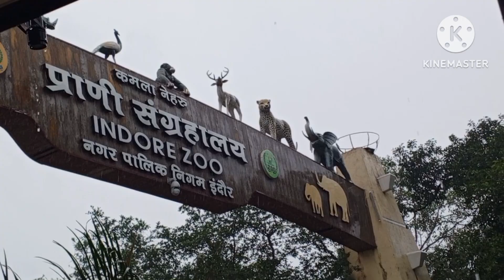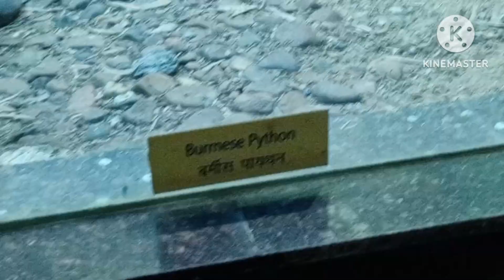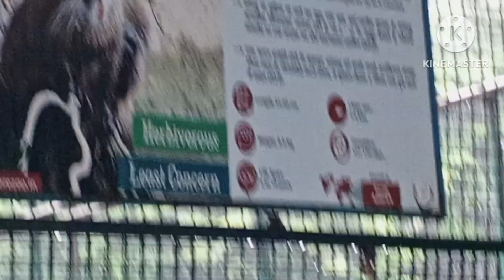Meri Nand aur Husband ke friend ne ki humari Dawat 🥘 Full Vlog 📷.